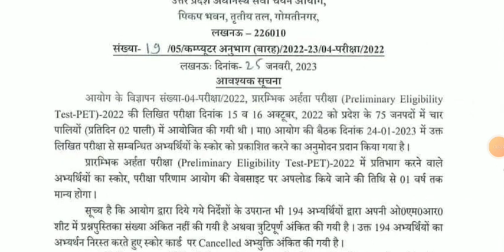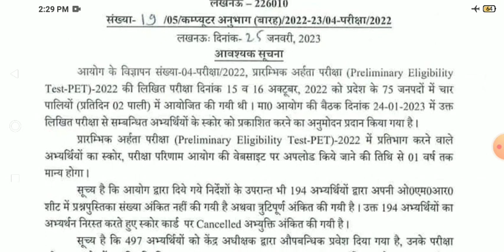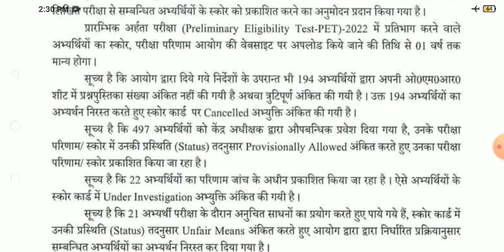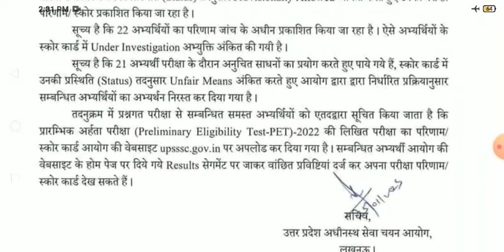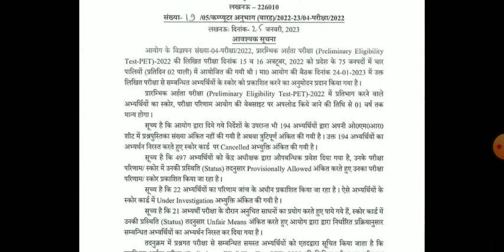UPSSSC OFFICIAL NOTICE जारी 26-01-2023 सभी छात्रों के लिऐ जरुरी